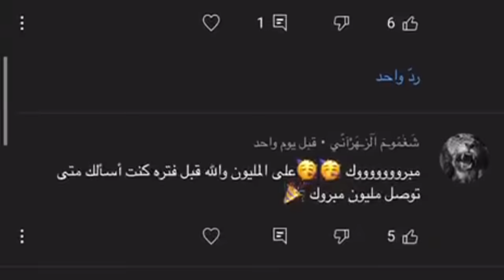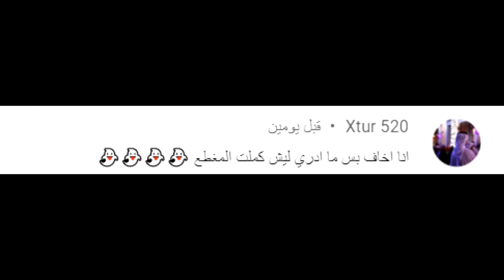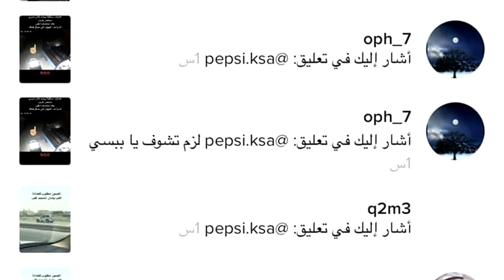💈 شخص يصوّر اطفال الجن وهم " يلعبون بالمزرعة "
بيبسي

ـــــــــــــــــــــــــــــــــــــــــــــــــــــــــــــــــــــــــــــــــــــــــــ